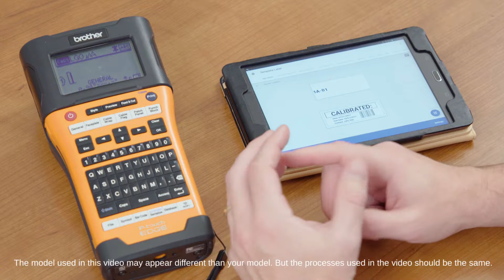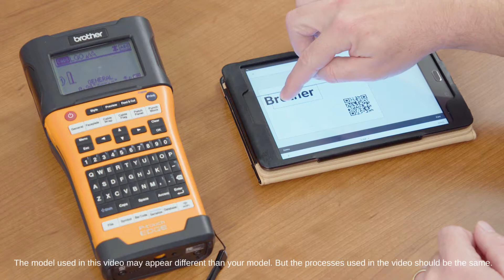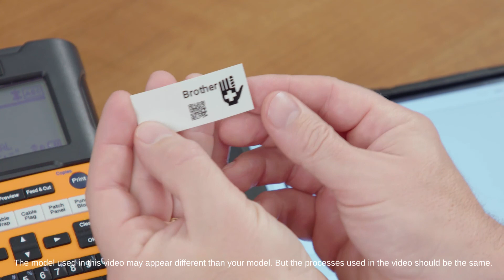How to Use the iPrint&Label App with Brother PT-E500VP/PT-E550WVP Professional Industrial Labellers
The design possibilities are nearly endless with iPrint&Label. Watch this step-by-step video to learn how to set label size, orientation, enter text, change fonts, edit and save designs using your mobile device and your Brother PT-E550WVP/PT-P900 Series industrial labellers and other selected Brother labellers.